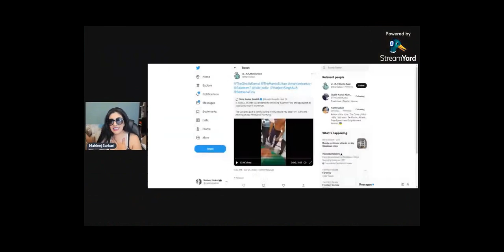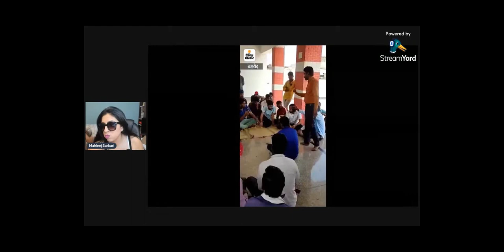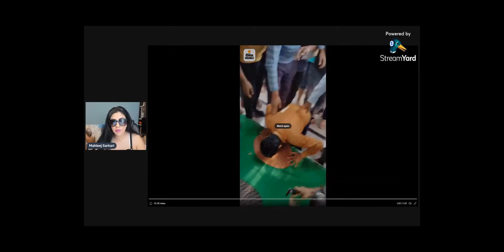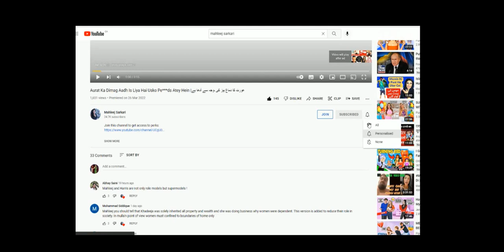Kya Iski Zimaydar kashmirfiles Hai ?🤔 💥 کیا اس کی ذمہ دار کشمیر فائل ؟ 😮